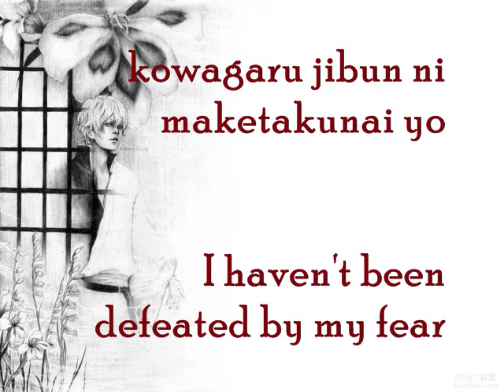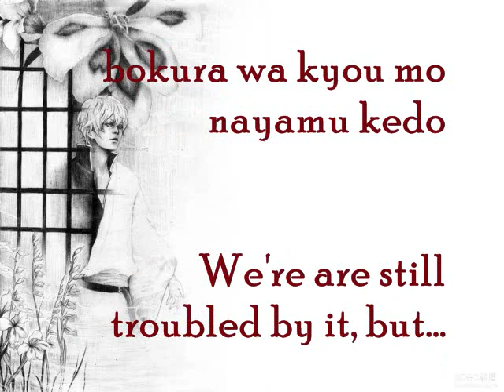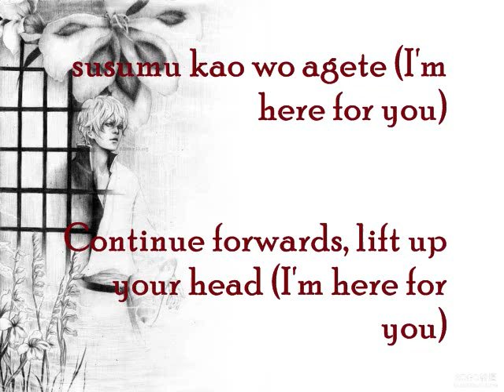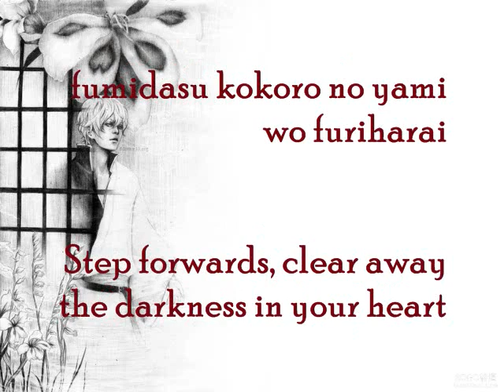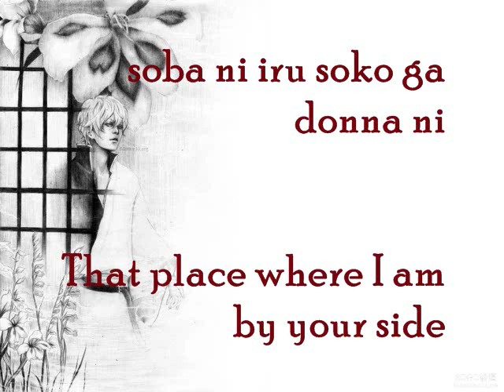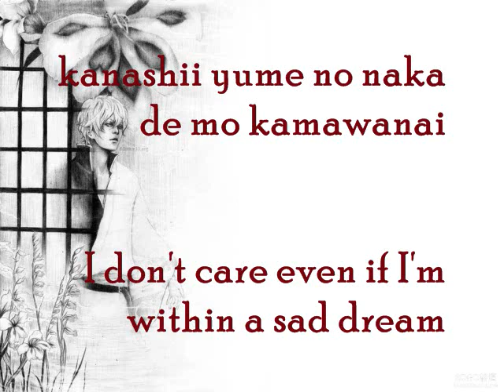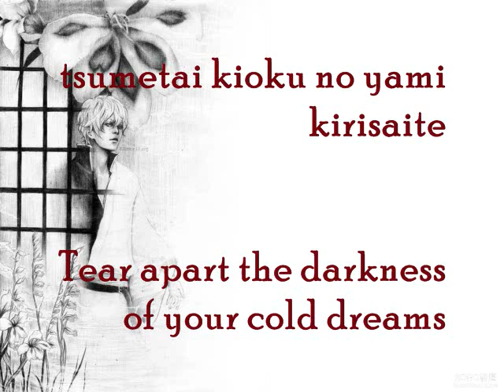Gintama - "Pray" Romaji + English Translation Lyrics #108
This is the first opening to Gintama!

This is another old video that I made way back on April 8, 2014. It was blocked worldwide, so I am trying again to see if that has changed (just like my Pandora Hearts opening video). :) I have quite a few of these videos actually. So far, this video is only blocked in Japan (kinda ironic).

 I DO NOT MAKE ANY MONEY OFF OF MY VIDEOS. I MAKE THEM FOR PURE ENJOYMENT AND ENTERTAINMENT.

I am currently not taking requested videos. I will be taking requested videos again sometime in May or June!